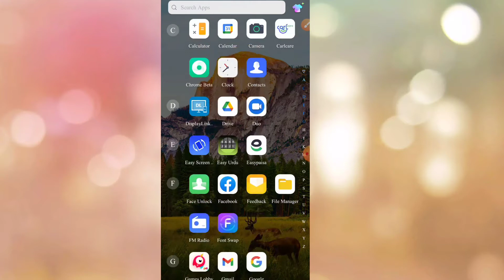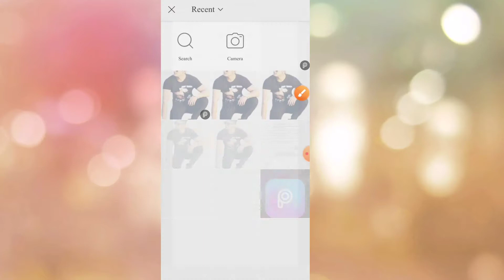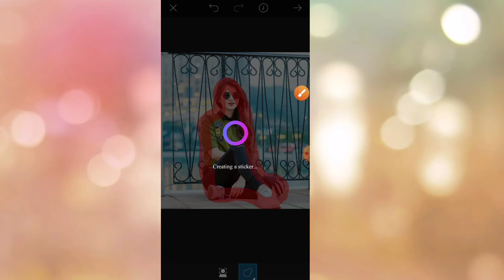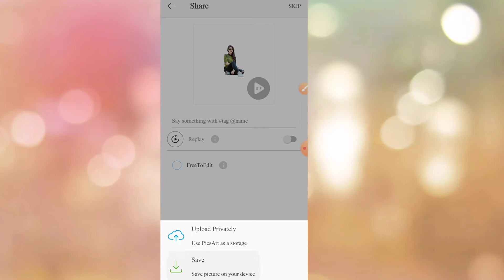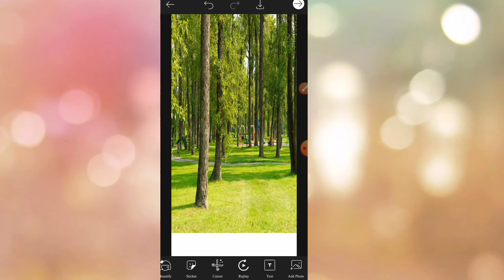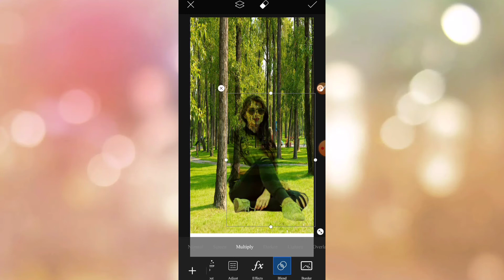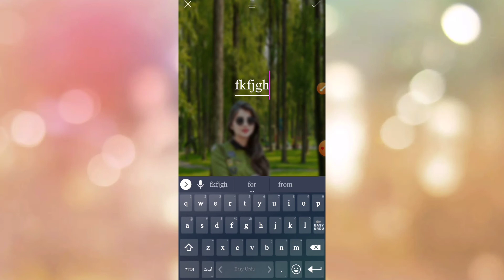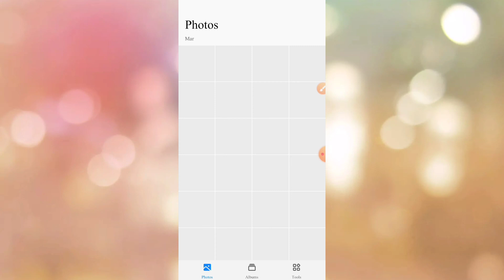PicsArt Complete Urdu Tutorial || Picsart se photos edit kaise kare?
How to Edit Photos by Picsart Photo Editing App || Complete Urdu Tutorial for all Tools of picsart app

Queries solved :
survey filling jobs
survey filling
survey earning app
survey filling websites
survey earning app 2023
survey earning Pakistan
survey earning site
survey earning app paytm
survey earning real or fake
survey earning 2023
survey earning app play store
survey earning app Hindi
earn money by filling surveys
earn money by filling forms
earn money by filling captcha
earn money by filling out surveys
online earning from surveys
make money online by doing simple surveys
survey fill kaise kare
survey fill job kidr sa mila gi
survey filling job kaise hasil kary
survey fill real website
fill survey and earn money
survey earning app
survey heart sa paisa kaise kamaye
survey heart
survey heart app kaise use kare paise kaise kamaye
survey heart creat form
survey heart kiya
online earning without investment
without investment paise kaise kamaya
without investment online earnings
make money fast
investment ka bina earning kaise kare